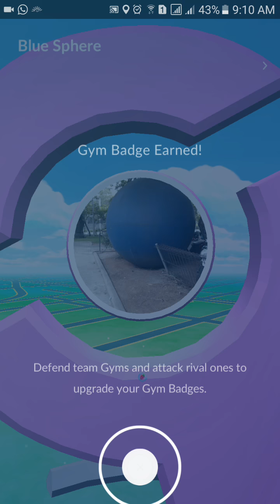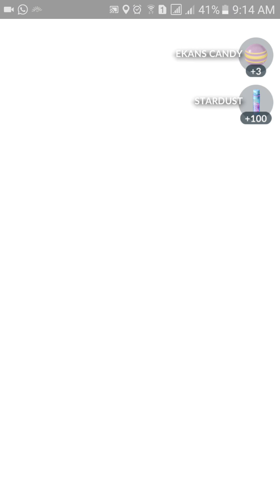FIGHTING IN NEW GYM AFTER CONSTRUCTION (POKEMON GO)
To place your pokemon in opposing gym, you need to fight again and again until the motivation (CP or heart) of the pokemon in that gym goes to zero

To earn badges, you need to spin the Photo Disc atop gyms.
Gym defenders won’t start out with full motivation. You need to feed them berries.

To earn coins, you need to defend gyms for at least an hour.
You'll earn one coin for every hour your Pokemon remains in the gym.
Coins cannot be collected until the Pokemon is defeated.
There is a maximum of 100 coins per day that can be earned.